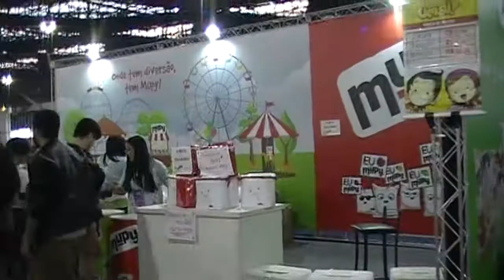Cobertura Anime Friends 2019 Parte 2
E aí galera trago aqui mais uma cobertura, desta vez a parte 2 da Cobertura do Anime Friends 2019, em breve vai sair aqui as entrevistas e palestras, bem como materiais extras que valem a pena conferir e também não deixem de conferir o material extra que está no Facebook. Venham conferir!!

Antes de mais nada não se esqueçam de acessar lá no Padrim para dar essa força para seguir construindo esta canal que está demais e que precisa de sua ajuda e também conferir meus produtos que oferto na Hotmart!

E não deixem o show acabar!! Convido a todos a me apoiarem no Padrim e no Apoia-se que vou trazer quadros muito especiais!!